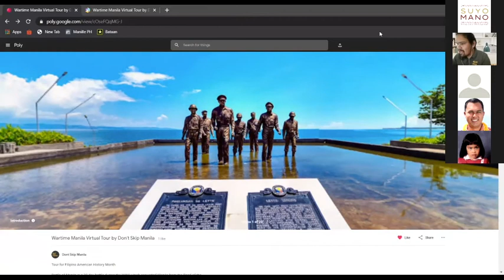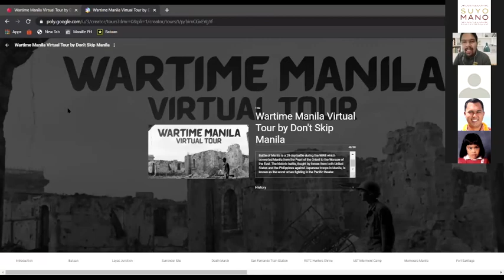FAHM Wartime Manila - Don't Skip Manila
The Battle for Manila is a 29-day battle during the Second World War which converted Manila from the Pearl of the Orient to the Warsaw of the East. The month-long battle was fought by forces from both the United States and the Philippines against Japanese troops in Manila. It is now known as the worst urban fighting in the Pacific theater.

The Battle for Manila is a heart-breaking story in our history that will help us better understand our roots and appreciate our . E-xplore site and learn more about the events that shaped the Manila of today in this virtual tour!